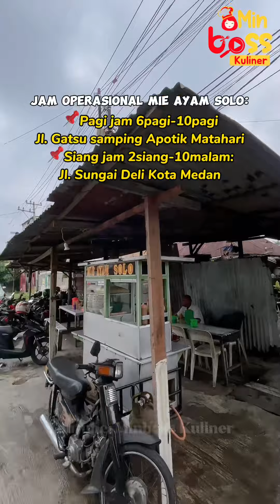‼️MIE AYAM VIRAL‼️ MURAH, ENAK, BANYAK‼️MIE AYAM SOLO MEDAN